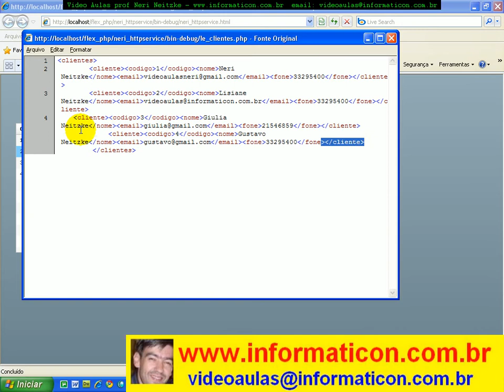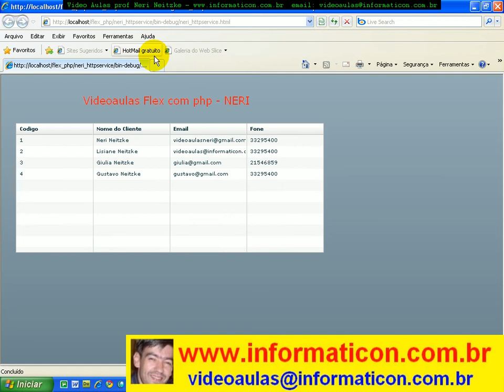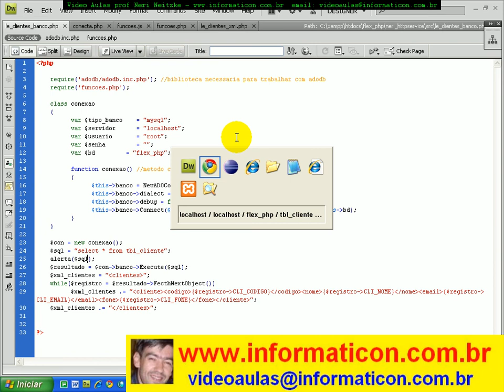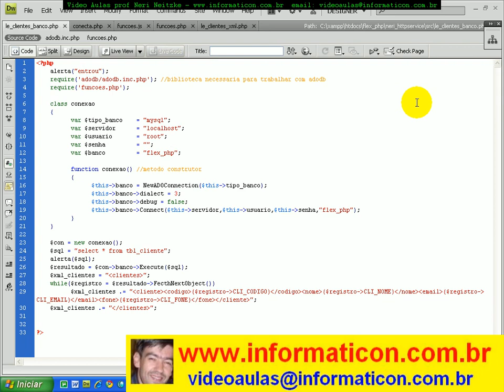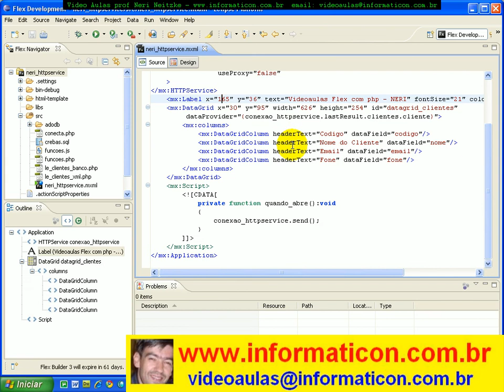aula 3172 flex_php - ainda arquivo php que le os dados e fica gerando xml.avi